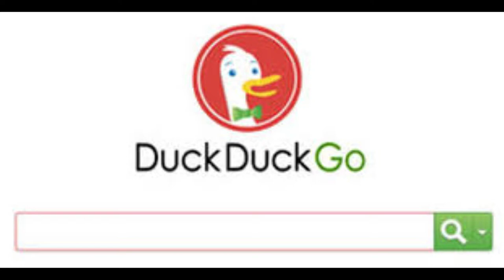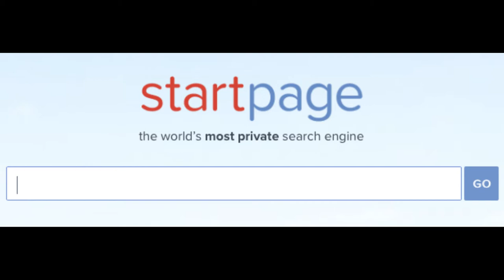Los 10 mejores buscadores alternativos a Google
#1. Bing
Ante el aparente monopolio de Google, la apuesta de Microsoft es Bing. Esta elección de los buscadores alternativos a Google presenta  un diseño atractivo, con una imagen de fondo que va variando. Incluye información sobre esa imagen y acontecimientos ocurridos en esa fecha.

Es una alternativa en la que se pueden llevar a cabo búsquedas de imágenes, noticias o mapas, presenta widgets con resultados deportivos y ofrece un traductor de páginas.

Se puede desarrollar una división de los resultados y acoplarlos a la sección que está separada para el papel tapiz. También para el lado de los widgets como los de mapa o clima. Las búsquedas se pueden ubicar en cualquier lado de la pantalla. Así se pueden organizar los resultados.

Presenta un amplio panel de navegación que cuenta con multitud de herramientas. Por lo que las búsquedas pueden organizarse en base a la relación que tengan con búsquedas anteriores o distintas páginas.

#2. DuckDuckGo
Se trata de un motor de búsqueda que no rastrea tu información. Si vamos más allá nos encontramos con resultados sin paginar, que incluyen los favicons, unos símbolos en el lateral, lo que hace fácil el reconocimiento de nuestros espacios web favoritos. Mediante las respuestas rápidas se conoce una definición y descripción básica sin necesidad de entrar en el sitio web.

En cuanto a la privacidad, DuckDuckGo apuesta por la privacidad como ventaja competitiva. Presenta un espacio en el que no se pueda relacionar los historiales de búsqueda con uno mismo. Es por ello que es una muy buena opción para alguien preocupado por la privacidad y que cuente con una interfaz sencilla y despejada.

Añade la opción cronógrafo, con la que se presenta la posibilidad de llevar una cuenta acerca del tiempo. Se puede buscar tanto imágenes, vídeos, música o texto.

#3. Archive.org
Es una biblioteca digital, sin ánimo de lucro, que cuenta con multitud de libros, música, películas y sitios web de acceso gratuito.

Ante los buscadores alternativos a Google, esta opción posee un gran historial web. Es posible encontrar contenidos de hace 20 años en ella. A partir de una cuenta gratuita se puede acceder a diferente contenido multimedia.

“Open Library” es un espacio en el que se pueden “prestar” libros escaneados. Además, también recoge informaciones televisivas, por lo que cobra gran relevancia entre los investigadores. En cuanto a la privacidad de los usuarios, declaran que “intentan evitar mantener las direcciones IP de los usuarios y ofrecen un sitio en https”.

#4. Startpage
Es una plataforma que se autodefine como el motor de búsqueda más privado del mundo, ya que “no registra, rastrea ni comparte tus datos personales”. Es por ello que que apuesta por la protección de los datos como su mayor seña de identidad.

“Queremos que bailes como si nadie te estuviera mirando” es su máxima, por lo que refleja su empeño por la privacidad. Sus servidores no almacenan datos de los usuarios, por lo que tampoco los comparten. “Visita anónima” es una opción que se presenta como alternativa para una visita de resultados totalmente privada.

#5. Gibiru
No es una de las páginas más conocidas, pero sin embargo puede ser útil en muchas ocasiones. Presenta unos resultados de búsqueda en los que incluye todo tipo de contenidos. Es decir, otros buscadores alternativos a Google censuran información o resultados que no pueden ser mostrados según ciertos parámetros.

Gibiru se presenta como una gran alternativa a Google ya que expone toda la información, sin censuras. Es por ello que es una herramienta muy útil para periodistas e investigadores.

Informes o Dashboard SEO
#6. Qwant
Con un aspecto parecido al de Google, Qwant se presenta como una alternativa que apuesta por la protección de datos. Este modelo francés no emplea el uso de cookies, ni el intercambio de datos personales, por lo que no lleva a cabo una personalización de las búsquedas.

Además, cuenta con diferentes espacios como Qwant Music o Qwant Boards donde los consumidores pueden compartir diferente contenidos multimedia. Y, pensando en la protección de los más pequeños, cuenta con Qwant Junior, donde se protege lo que se muestra y se promueve el contenido educativo.